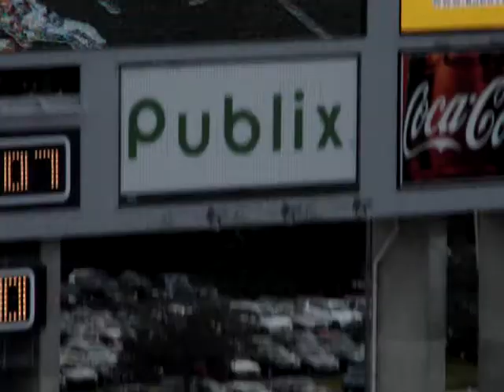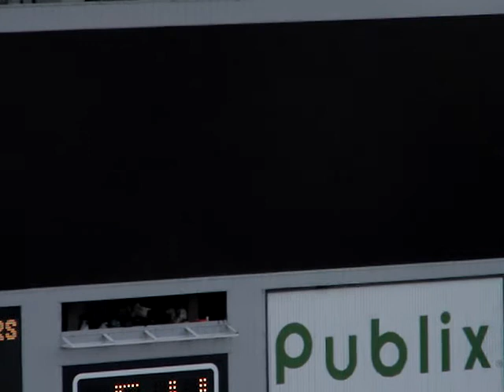Lee Roy Selmon Ring Of Hornor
Lee Roy Selmon's induction to first ever Tampa Bay Buccaneers Ring Of Honor November 8, 2009